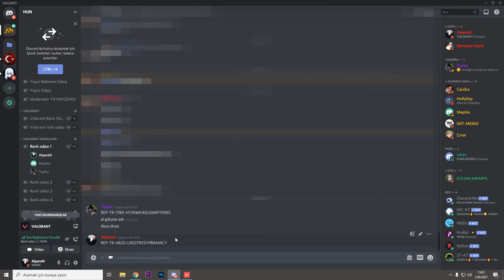SES KASMADAN OYNAMAK - KAZANAN 2500 VP ALIR [VALORANT]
Hepinize tekrardan merhaba arkadaşlar ben HUN kanalıma ve yeni videoma hepiniz hoşgeldiniz sizleri eğlendirebilmek için gece gündüz emek verip bu videoları hazırlamaya çalışıyorum sizde emeklerimin karşılığı olarak videoyu beğenip kanala abone olarak bana destek olabilirsiniz şimdiden hepinize teşekkür ederim iyi seyirler.